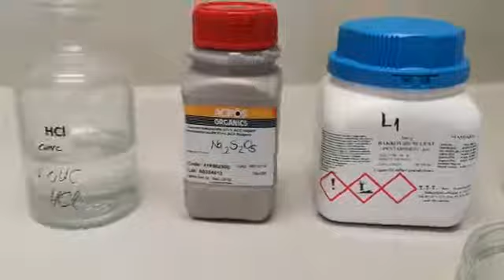Odjel za kemiju - Pokus- bakar